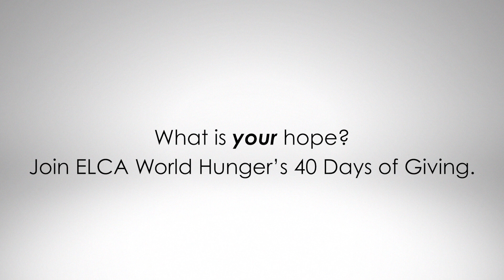What is your hope? ELCA World Hunger’s 40 Days of Giving 2020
Lent is a time of reflection and repentance, of sacrifice and self-examination. But Lent is also a season of hope — hope in the work God is doing in the world, even in the most challenging times. Safety and stability for refugees and migrants. The renewal of the earth. Sufficient livelihood for all. These are just a few of the things of which we dream, fueled by the Holy Spirit. This Lent, you’re invited to join together with fellow supporters to study, pray and give during ELCA World Hunger’s 40 Days of Giving. Accompany us as we journey with our neighbors in hope for a just world where all are fed. Join today at ELCA.org/40Days.